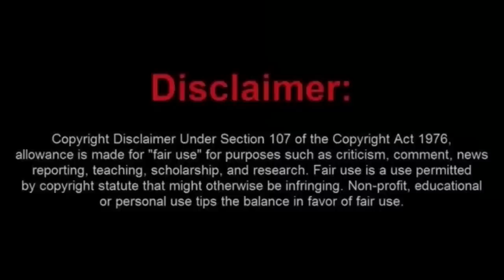Smart Mouthed Fruaditor Gests Trespassed from Store